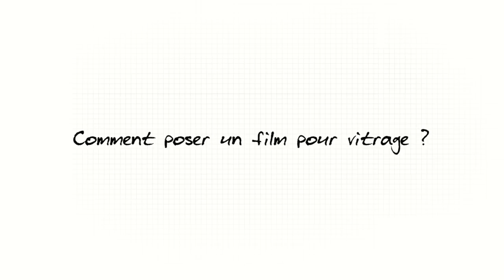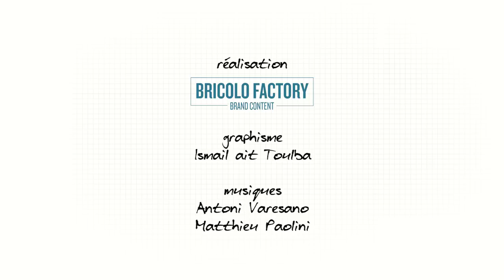Comment poser un film pour vitrage ?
Maison & Travaux vous présente un tutoriel vidéo sur « comment poser un film pour vitrage ? ». Rien de plus simple, regardez plutôt !